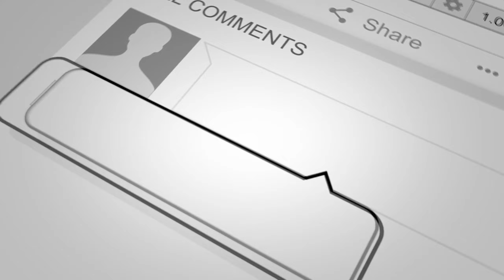Eintracht Frankfurt vs TSG 1899 Hoffenheim ᴴᴰ 10.03.2024 - 25.Spieltag - 1. Bundesliga | FIFA 23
Eintracht Frankfurt vs  TSG 1899 Hoffenheim - 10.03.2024

Eintracht Frankfurt vs  TSG 1899 Hoffenheim
25. Spieltag - 1. Bundesliga
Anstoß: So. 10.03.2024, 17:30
Stadion: Deutsche Bank Park (Frankfurt)

Voraussichtliche Aufstellungen:
Eintracht Frankfurt
Trapp - Tuta, R. Koch, Pacho, Nkounkou - Skhiri - Larsson, Chaibi - Marmoush, Knauff - Ekitiké
Trainer: Dino Toppmöller

TSG 1899 Hoffenheim
Baumann - Kabak, Grillitsch, Brooks - Stach, Tohumcu, Jurasek - Bebou, Kramaric - Weghorst, Beier
Trainer: Pellegrino Matarazzo